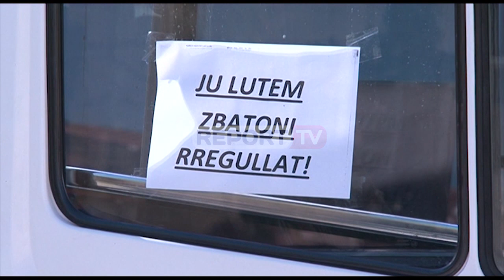Transporti në Korçë rinis me pak pasagjerë, shoferët: Nëse situatë vazhdon kështu, pezullojmë punën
Në Korçë punonjësit e transportit publik kanë filluar punën prej orës 4 të mëngjesit.  Mjetet dezinfektohen 2 herë në ditë. Po punohet me 70% të kapacitetit, ndërsa të gjithë pasagjeret dhe shoferet janë të pajisur me maska.

Sot në ditën e parë të punës punonjës të transportit publik shprehen se numri i qytetareve të cilët kanë lëvizur ka qenë tepër i ulët, jo më tepër se 3 -4 persona në një autobus ndërsa çmimi i biletës nuk ka ndryshuar.

Sipas vete punonjësve gjendja paraqitet e vështirë, megjithatë ata do të vijojnë punën nën zbatimin e protokollit dhe gradualisht do të shohin sesi do të jete ecuria gjatë 14 ditëshit të parë të punës. Sipas tyre në rast se numri i pasagjerëve vazhdon të jetë i ulët, atëherë do të pezullojnë sërish aktivitetin. Ata thonë se do të kërkojnë plotësimin e kërkesave të tyre ku kryesorja mbetet rimburisimi i 30%, akciza e naftës dhe eliminimi i transportit të paligjshëm.